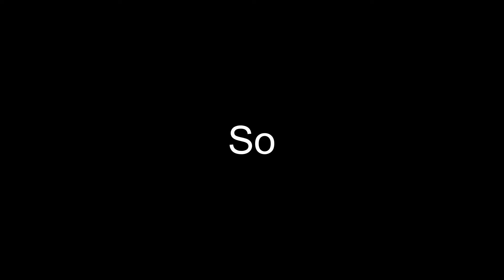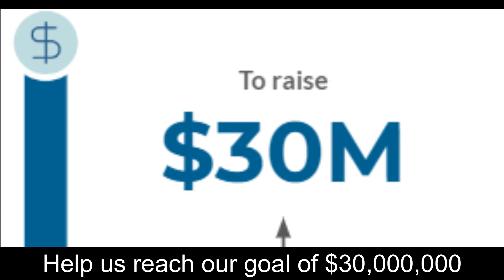TeamSeas | Remove the trash